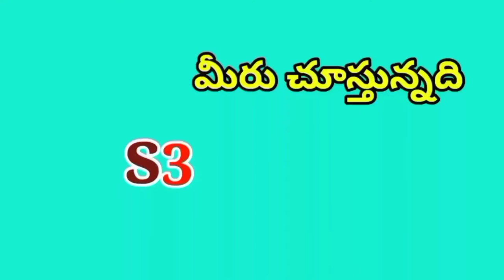Pavithra All India Civils Ranker ll UPSC CSE ll Mock Interview ll Pavithra Civils Success Story 2022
How to Succeed Civil Services Examination ll Mock Interview with Pavithra ll Pavithra Success Story ll ఆల్ ఇండియా సివిల్స్ ర్యాంకర్ పవిత్ర ముత్యపు సక్సెస్ స్టోరీ ll సివిల్ సర్వీసెస్ పరీక్షలో విజయం సాధించడం ఎలాll Courtesy TSAT ll AIR 608 ll How to about her Preparation